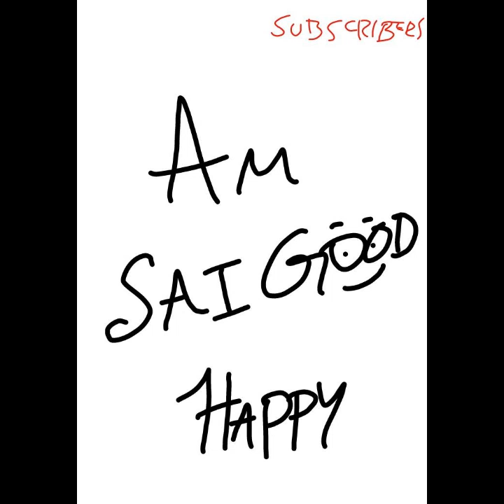Sai Mix ☕ Painting Beginners Modern Info Impressions